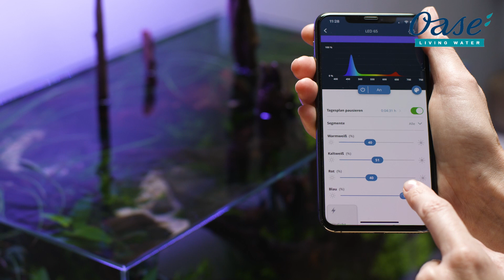OASE | ScaperLine Produkteinführung zur Saison 2021/22 | DE